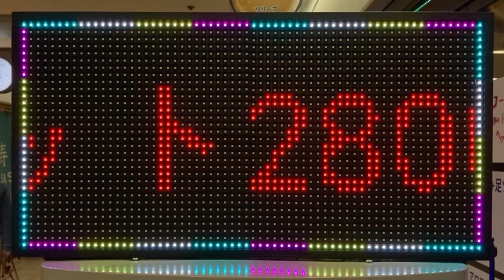広告用の電光掲示板 梅田 整体 Relieve (マッサージ 肩こり・エステ)(〒530-0001 大阪府大阪市北区梅田１丁目１−３)